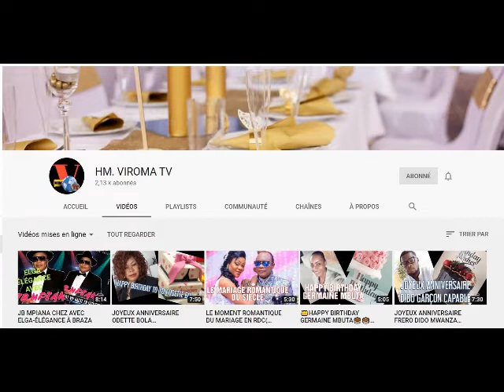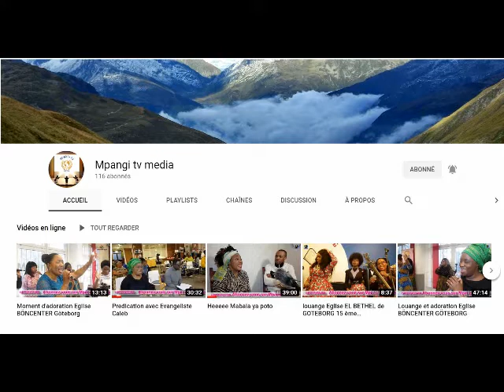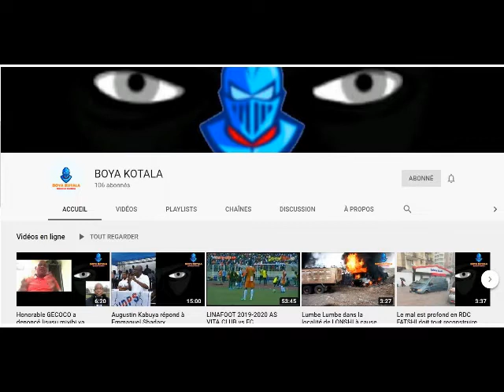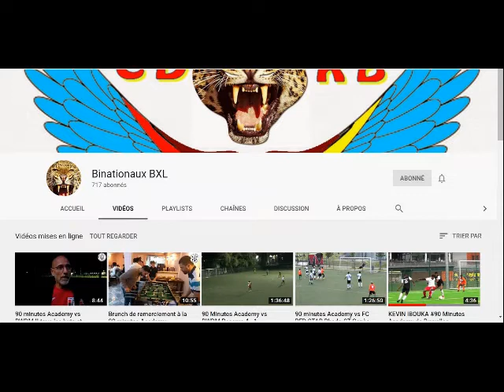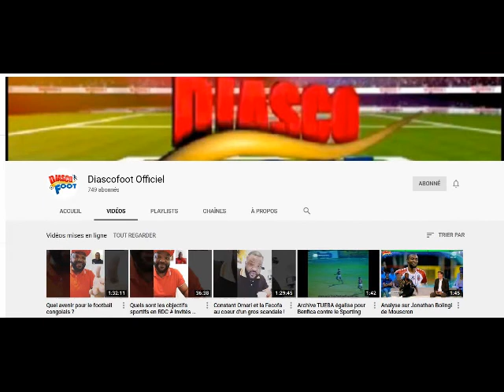Recette de Tshipodi podi de Maman Honda Ndaya